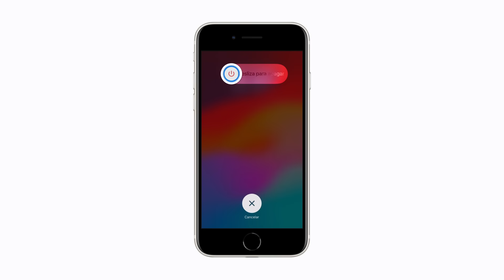Cómo apagar o encender el iPhone | Soporte técnico de Apple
Obtén información sobre como apagar el iPhone y volver a encenderlo, ya sea que tenga Face ID o el botón de inicio.